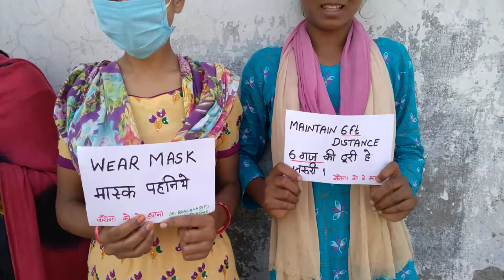sanchari abhiyan skilled band by students